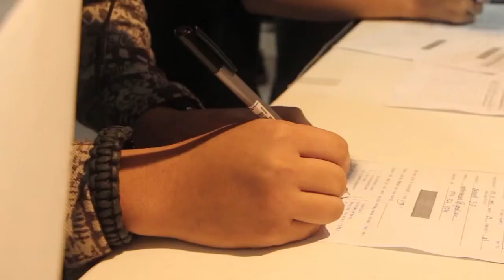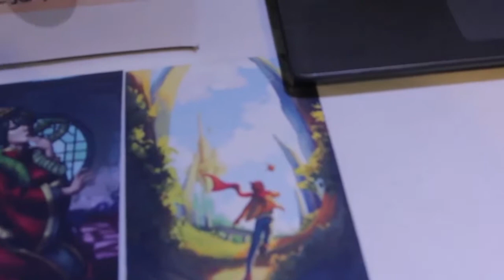The Curtain: New Students Orientation 2016 | CIIT Highlights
Coverage of The Curtain: New Students Orientation 2016 last September 7, 2016.